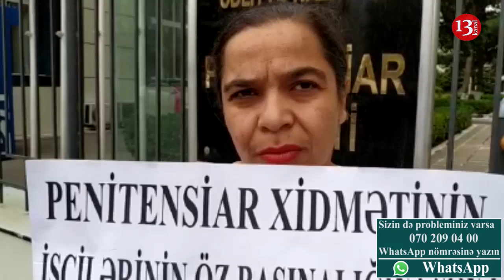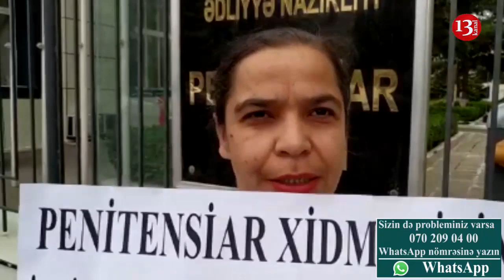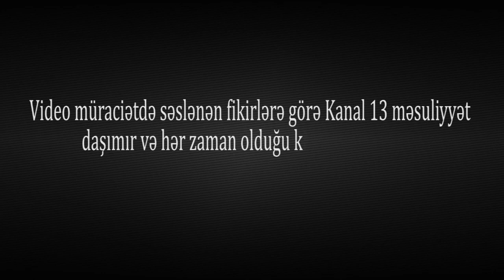"Bura nazirin dədəsinin obyektidir??? Məni ya qəbul eləsin, ya da aksiya edəcəm"